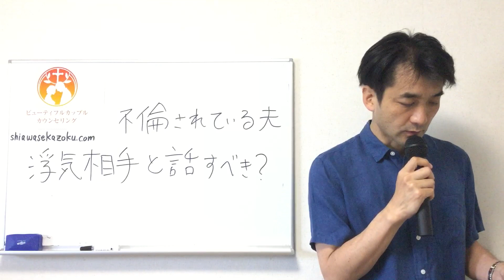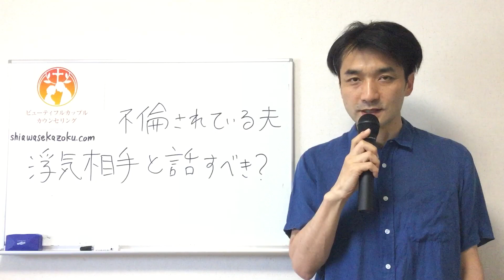「妻の不倫相手と話すべきですか？」浮気されている夫の不安 離婚回避カウンセリング